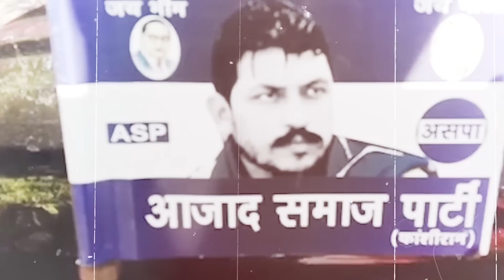Jayant Chaudhary on Chandrashekhar : चंद्रशेखर पर हुए हमले को लेकर क्या बोल गए RLD चीफ जयंत चौधरी?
Jayant Chaudhary on Chandrashekhar : बीते दिनों आजाद समाज पार्टी के अध्यक्ष चंद्रशेखर आजाद पर गोली चली और चोटें आईं. जहां भीम आर्मी के कार्यकर्ताओं ने जल्द से जल्द कार्रवाई करने की मांग की तो दूसरी तरफ तमाम नेता और लोग चंद्रशेखर का हाल जानने पहुंचे. इन सब के बीच जयंत चौधरी भले ही चंद्रशेखर से मिलने नहीं जा सके लेकिन उन्होंने सोमवार को बागपत में एक बड़ी बात कह दी. बागपत में किसान भवन के उद्घाटन में पहुंचे जयंत चौधरी ने कहा कि “चंद्रशेखर बहुत बहादुर आदमी, यह हमला जंगलराज का प्रमाण है”